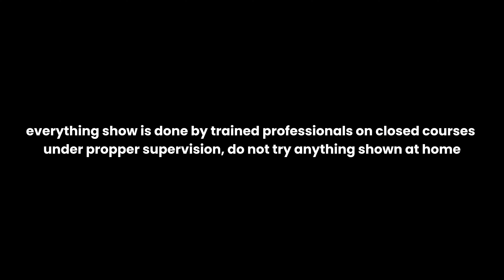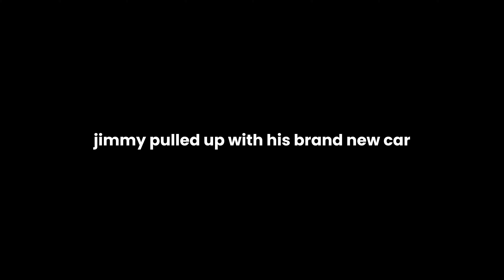Minibike Road Trip!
back at it baby
The actions performed in this video are performed by trained professionals on closed courses for entertainment and educational purposes only
Do not attempt to recreate anything shown in this video